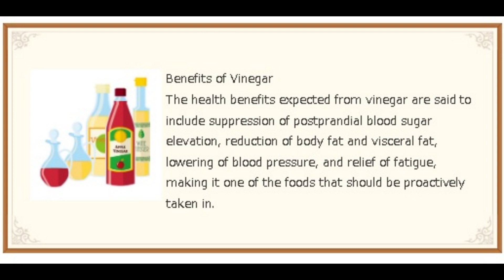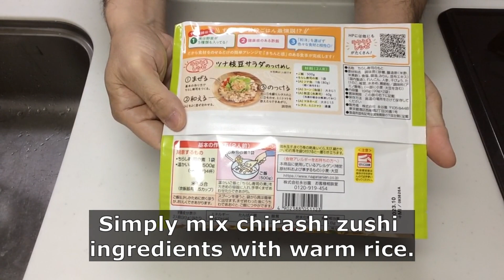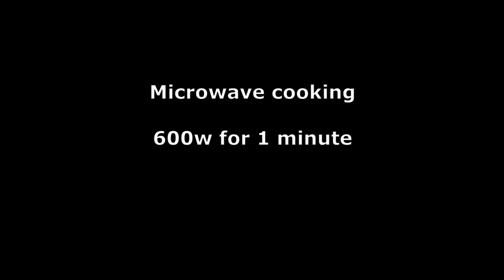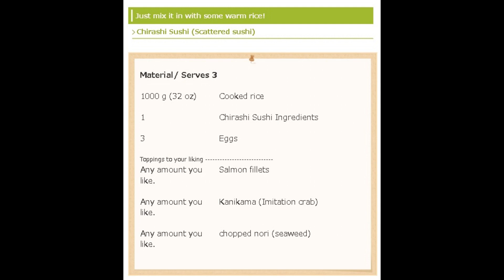【Healthy Japanese Food Recipes】Chirashi Sushi (Scattered sushi)【Gluten-free】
【Gluten-free】【Lactose free】

What is "Chirashi Sushi (Scattered sushi)"?
Chirashi sushi is sushi made by mixing ingredients with vinegared rice. “Chirashi” means “scatter”, and the name “Chirashi sushi” comes from the meaning of “scattering” various ingredients in and on vinegared rice.

Sushi is popular among women in Japan.　It is delicious and healthy.　It is also great for home parties.

Seasonings used
RT Nagatanien Sushi Taro Japanese Sushi Rice Seasoning 198g -It contains five vegetables, sushi vinegar, seasoning, and nori(seaweed)

YUHO Roasted Seaweed Gold Grade Sushi Nori Seaweed Sheets, 50 Full Sheets 4.41oz

Trans-Ocean Products, Crab Classic Flake, 8 oz

Step1.Place warm rice in a large bowl.

Step2.Add all the seasoning packets.

Step3.Mix quickly.

Finish.

What are your questions and what do you want to know? Let us help you all be healthier.

While we strive to provide the most accurate information possible, we cannot guarantee the accuracy or safety of the content and information on this blog. Information may be out of date.

Please note that we are not responsible for any damages or other losses caused by the content of this video.

The audio for this video is from ondoku3.com.